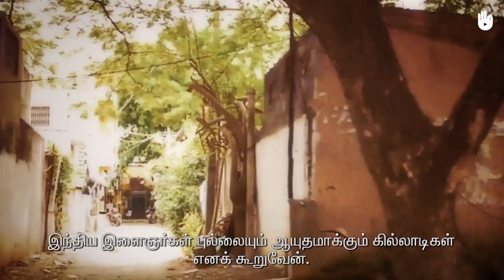மரவேலை கற்றுக்கொள்ளுங்கள் Testimonials | Woodworking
In this video, experts in the woodworking industry share their experiences.

This video is an introductory part of a program that covers the basics of woodworking.

Interesting in starting out as a carpenter? Let these professional carpenters inspire you with their stories of how woodwork has impacted their lives.